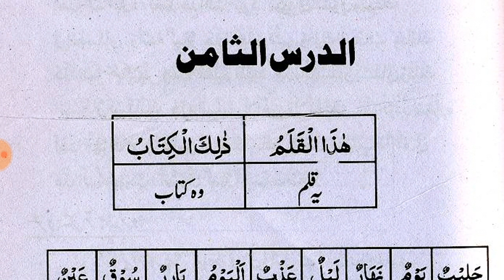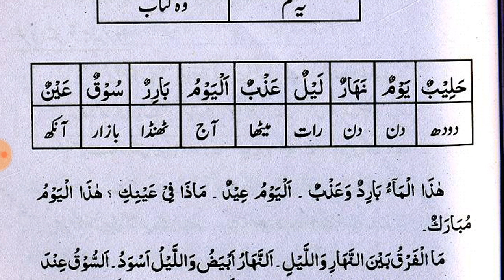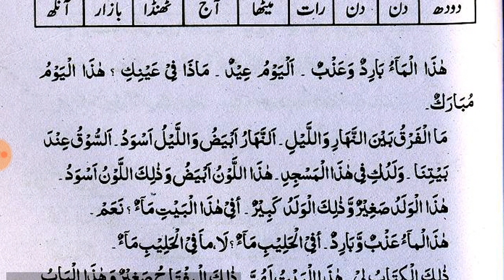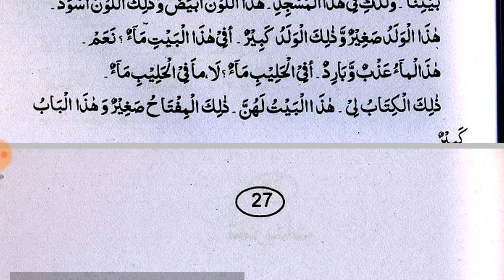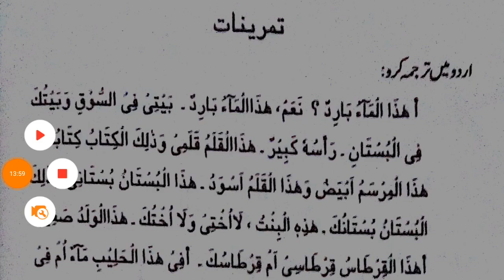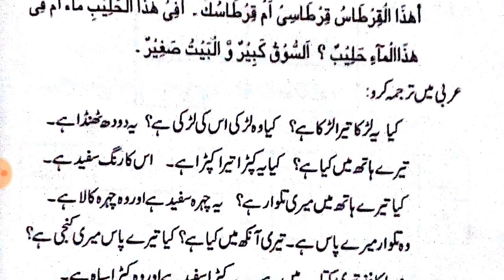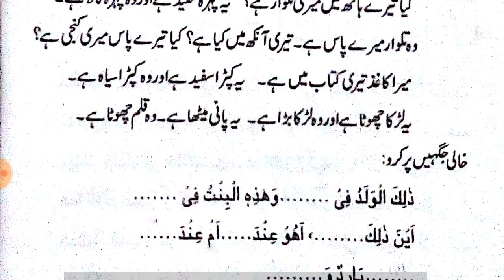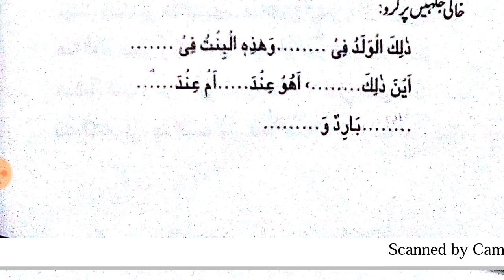LISAN UL FIRDAUS// PART 1// LESSON 8(لسان الفردوس درس نمبر ٨)